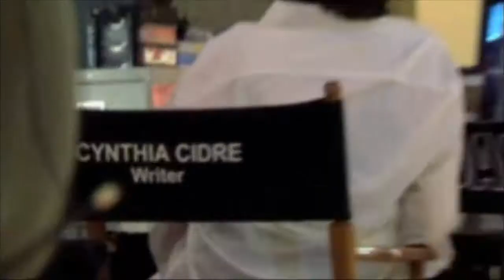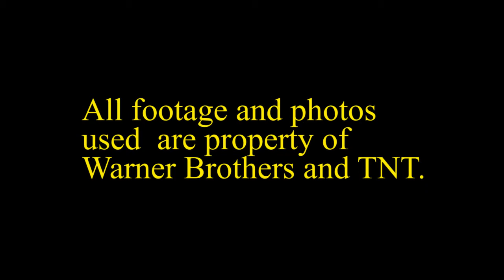Ultimate Dallas Interviews Marlene Forte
Marlene Forte discusses the new "Dallas" on TNT with Ultimate Dallas at the press gathering in Los Angeles California on May 3rd of 2012.